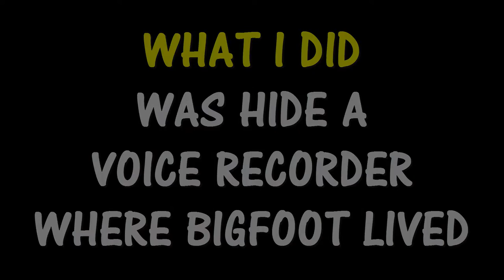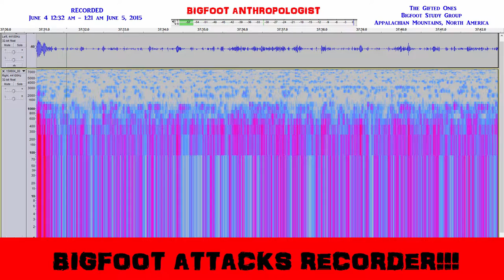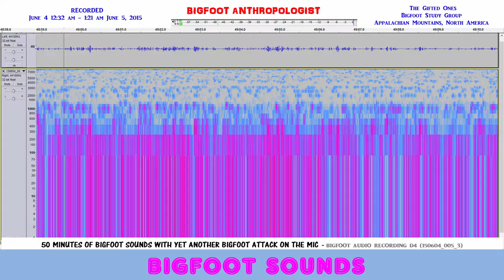50 minutes of Bigfoot Sounds with Yet another Bigfoot Attack on the Mic - D4 (150604 005 4)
On June 5, 2015 between 12:32 am - 1:21 am this 50 minutes of Bigfoot Sounds with Yet another Bigfoot Attack on the Mic was recorded.
This marks the fourth Bigfoot attack on the recorder since it was deployed three hours ago.  Obviously, Sasquatch would rather the case with the SONY IC Recorder in it not be in their living space and have attacked the intrusion accordingly.

I purchased the SONY Recorder ICD PX333 at Wal-Mart for under $100.  To protect such a large investment of capital, I placed the SONY Recorder in a hard plastic durable eyeglass case with a locking clasp operated by a small button on the side where the clam shell case opens up.

This locking device, it turns out, saved my SONY IC Recorder from getting into the hands of Sasquatch, who I don't have to tell you has not the best reputation for handling audio visual equipment.

The attack was short lived taking five seconds of time.  Within that time span though the intensity of the attack is unmistakable.

Audacity

Sasquatch Bioacoustic